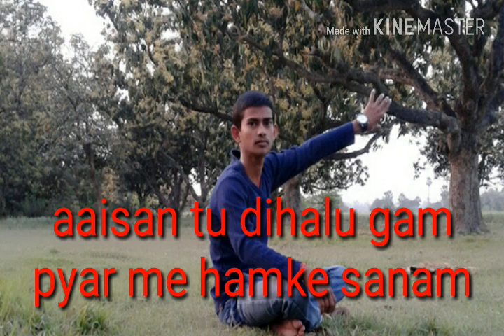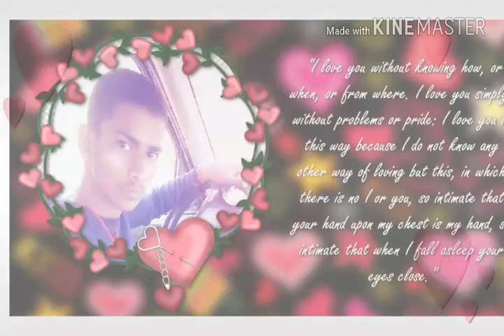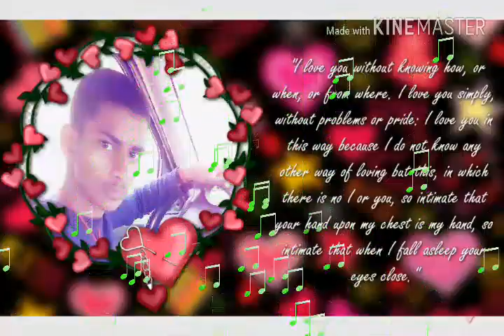Aaisan tu dihalu gam pyar me hamke sanam dj song Video pawan singh 2018